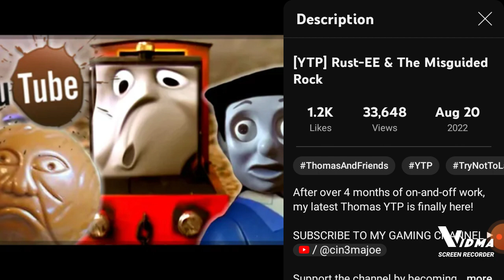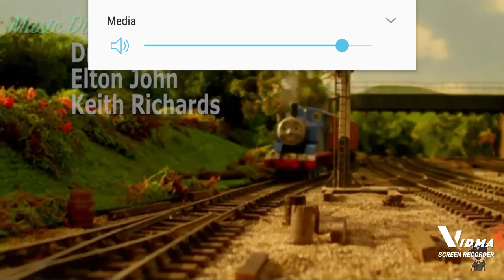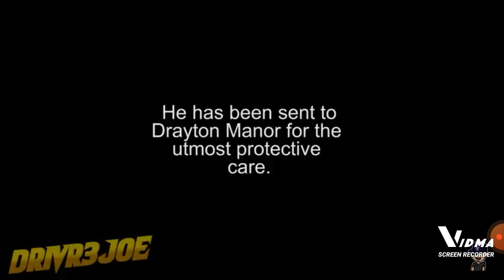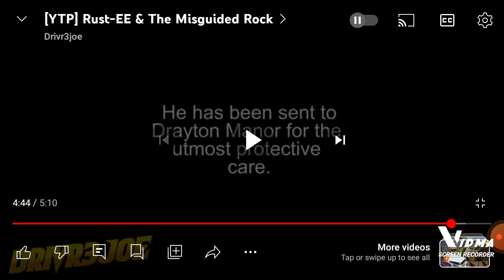my reaction to YTP boulder by driver3joe. 15+